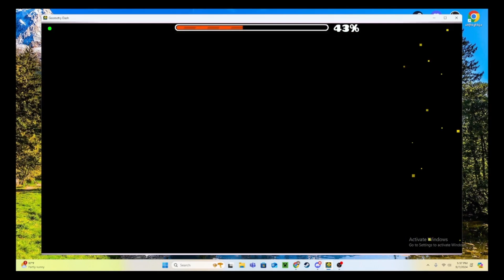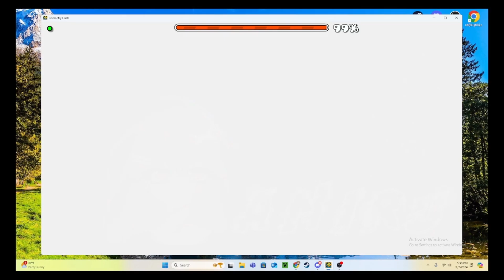A m i r u 100% by IZann and more (Easy Demon)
A m i r u 100%

Demon #306
Personal Rank: #57 (above PopCorn, below VeritY)
Attempts: 132

This easy demon list level is fun yay.

Level by: IZann